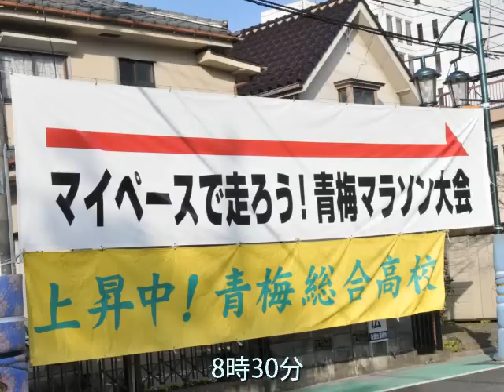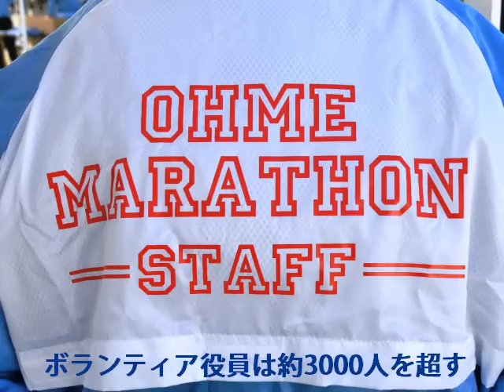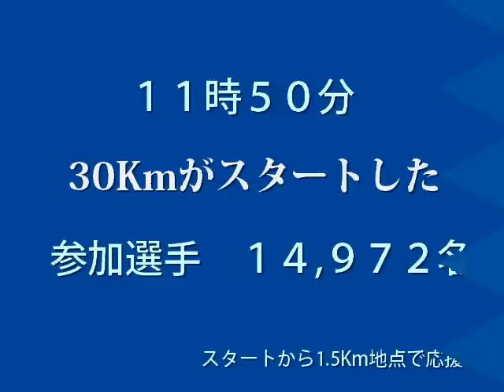43回青梅マラソン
円谷と走ろうをテーマに始まった「青梅マラソン」　今年は第４３回、初めてカメラを持って観戦した。８時半に大会本部の有る総合体育館に行くと、多くの役員・ゴールの設営と賑やか。選手受付から10Kmのスタートを見、青梅中心街に場所を移して観戦。